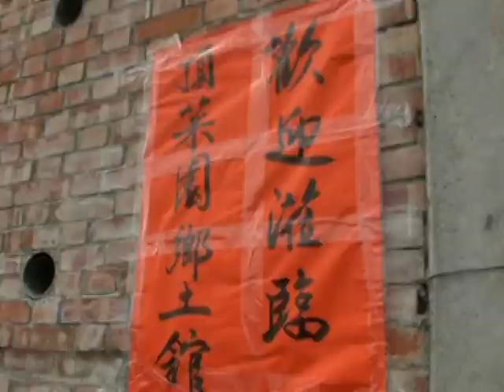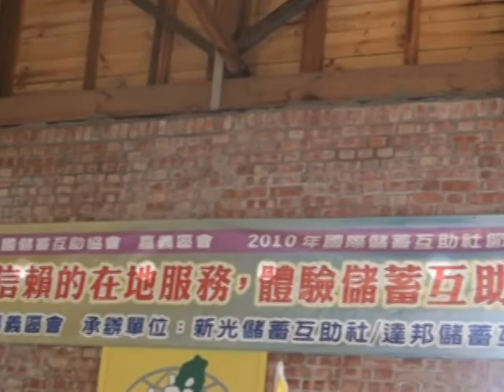頂菜園-值得信賴的在地服務-1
中華民國互助協會，「值得信賴的在地服務，體驗儲蓄互助社的差異」2010年國際互助社節，主辦單位：嘉義地區，承辦單位：新光儲蓄互助社／達邦儲蓄互助社，增進社員聯誼活動，在新港鄉頂菜園鄉土館熱烈展開，參與人員千餘人之多，場面有如萬人空巷。